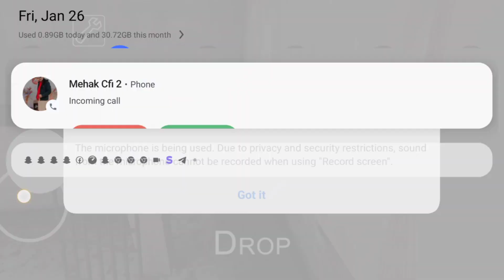Granny chapter 1 ( Horror game ) 🎯🎯